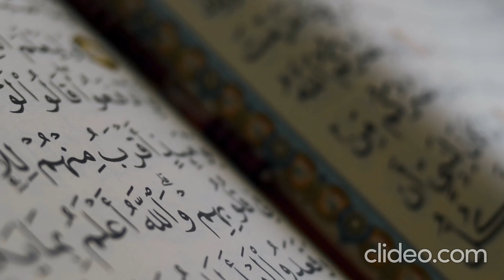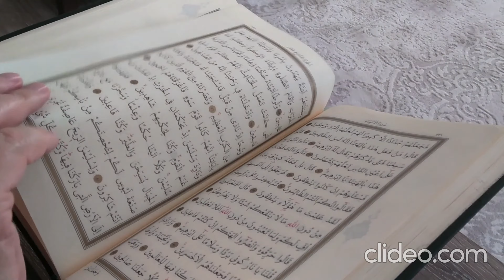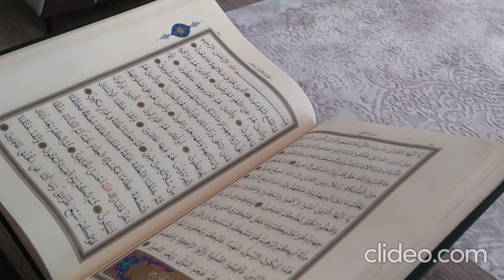اللهم بارك لنا في يوم الجمعة وسائر الأيام - أعزائي طيب الله جمعتكم بكل خير